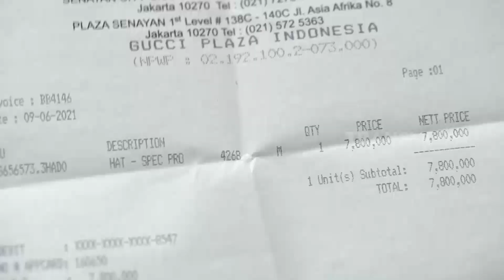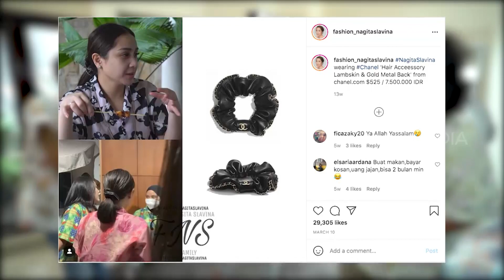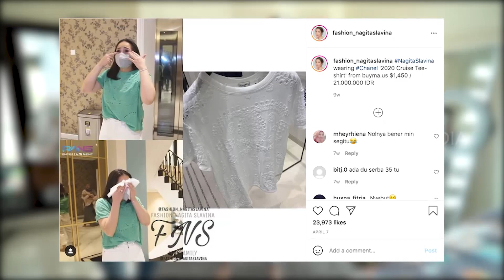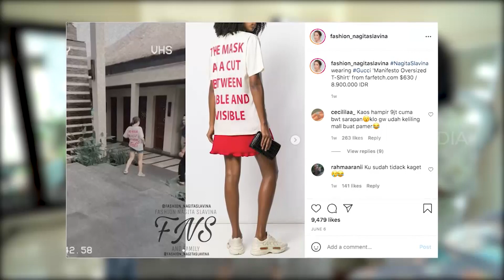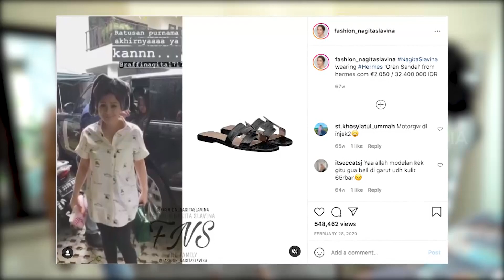Kepoin Barang-Barang Berharga Denise Chariesta | SOBAT MISQUEEN (20/06/21) Part 2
SOBAT MISQUEEN